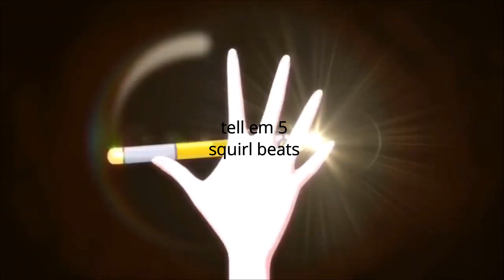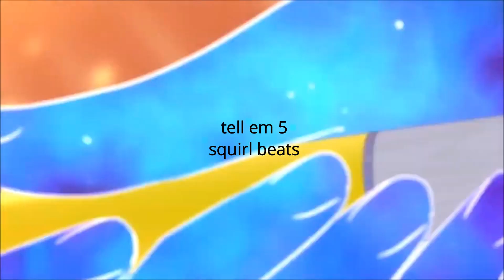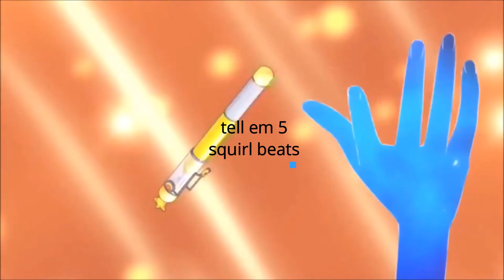☀️ daycore ☀️ tell em 5 {squirl beats} (slowed)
i dont own this beat. this beat belongs to  @squirlbeats . i just slowed it down.